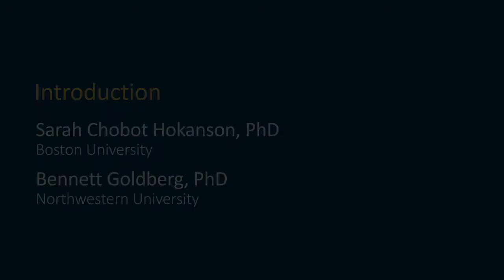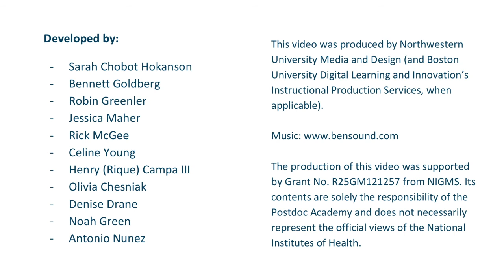Module 4 Video 1B: New Introduction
The videos in this course were filmed in 2019. This new introduction will frame the content into the current environment we're experiencing.